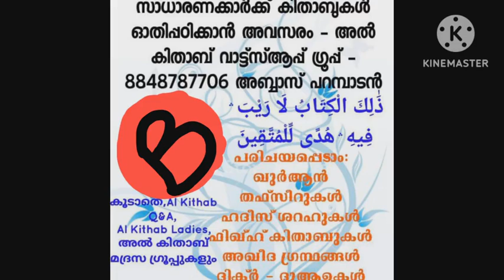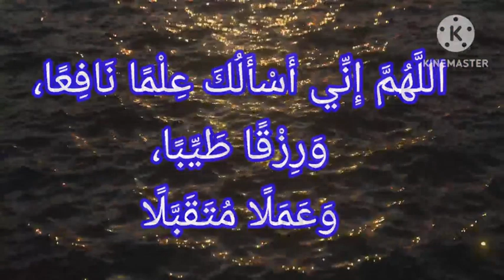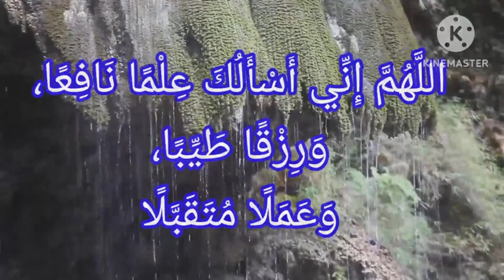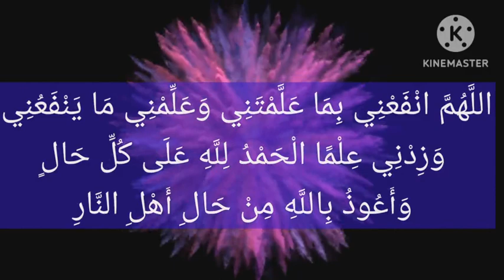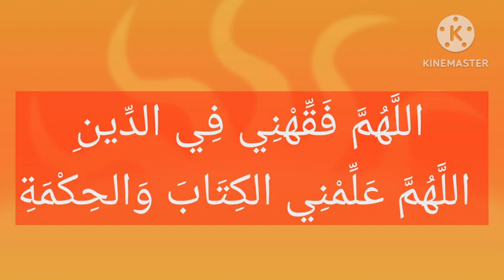اللَّهُمَّ إِنِّي أَسْأَلُكَ عِلْمًا نَافِعًا،وَرِزْقًا طَيِّبًا،وَعَمَلًا مُتَقَبَّلًا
السلام عليكم
Aഅൽ കിതാബ് വാട്ട്സ് ആപ്പ് ഗ്രൂപ്പിൽ അംഗമല്ലാത്തവർ മാത്രം ജോയിൻ ചെയ്യുക  :
الأدعية والأذكار
ദിക്റുകളും ദുആഉകളും പരമ്പര വിഷയം : *വിദ്യ നേടാനുള്ള പ്രാർത്ഥനകൾ*
ദിക്റുകളും ദുആഉകളും പരമ്പരയിലെ പഴയ ക്ലാസ്സുകളുടെ ലിങ്കുകൾ :
യു ട്യൂബ് ലിങ്ക് :
*ഇൽമും ഫഹ് മും വർദ്ധിക്കുന്നതിനുള്ള പ്രാർത്ഥനകൾ*:
الأدعية لزيادة العلم والفهم
1.
*ربِّ زِدْنِي عِلْمًا*
സാരം : റബ്ബേ, നീ എനിക്ക് അറിവ് വർദ്ധിപ്പിക്കേണമേ.
{ طـه:144}
2.
സുബ്ഹി നിസ്ക്കാരത്തിന്റെ സലാം വീട്ടിയ ശേഷം പ്രാർത്ഥിക്കുക:
സാരം :
അല്ലാഹുവേ! ഉപകാരപ്രദമായ അറിവും, നല്ല വിഭവവും, സ്വീകാര്യമായ കർമ്മവും ഞാൻ നിന്നോട് ചോദിക്കുന്നു.

3.
*اللَّهُمَّ انْفَعْنِي بِمَا عَلَّمْتَنِي وَعَلِّمْنِي مَا يَنْفَعُنِي وَزِدْنِي عِلْمًا الْحَمْدُ لِلَّهِ عَلَى كُلِّ حَالٍ وَأَعُوذُ بِاللَّهِ مِنْ حَالِ أَهْلِ النَّارِ*
സാരം : അല്ലാഹുവേ, നീ എന്നെ പഠിപ്പിച്ചത് എനിക്ക് ഉപകാരമുള്ള താക്കേണമേ, എനിക്ക് ഉപകാരമുള്ളത് നീ എന്നെ പഠിപ്പിക്കേണമേ, എനിക്ക് നീ അറിവ് വർദ്ധിപ്പിക്കേണമേ. എല്ലാ അവസ്ഥയിലും അല്ലാഹുവിനാണ് സർവ്വ സ്തുതിയും. നരകക്കാരുടെ അവസ്ഥ എനിക്ക് വരുന്നതിൽ നിന്ന് ഞാൻ അല്ലാഹുവിനോട് കാവൽ തേടുന്നു.

4.
*اللَّهُمَّ فَقِّهْنِي فِي الدِّينِ اللَّهُمَّ عَلِّمْنِي الكِتَابَ وَالحِكْمَةِ*
സാരം : അല്ലാഹുവേ, എന്നെ നീ ദീനിൽ (ഇസ്ലാമിൽ ) ഗ്രാഹ്യം ഉള്ളവനാക്കേണമേ, എനിക്ക് നീ വിശുദ്ധ ഖുർആനും ഹിക്മത്തും പഠിപ്പിക്കേണമേ
( ഈ പ്രാർത്ഥനാ വചനങ്ങളിലെ ആശയം നബിﷺ ഇബ്നു അബ്ബാസ് (റ) ന് വേണ്ടി പ്രാർത്ഥിച്ച വചനങ്ങളിലെ ആശയമാണ്.
(സ്വഹീഹുൽ ബുഖാരീ ഫത്ഹുൽ ബാരീ സഹിതം നോക്കുക

പ്രത്യേകം ശ്രദ്ധിക്കുക: നല്ല കാര്യങ്ങളിൽ മറവിയും അശ്രദ്ധയും വരുന്നത് പിശാചുമായി ബന്ധപെട്ട പരീക്ഷണമാണ്. അതിനാൽ പാപങ്ങളിൽ നിന്ന് വിട്ട് നിൽക്കലും അല്ലാഹുവിനെ ധാരാളമായി ദിക്ർ ചെയ്യലുമാണ് ഓർമ്മ ശക്തി വർദ്ധിപ്പിക്കാനും അശ്രദ്ധയും മറവിയും ഒഴിവാക്കാനുമുള്ള പ്രധാന മാർഗ്ഗം. അല്ലാഹു നമുക്കെല്ലാവർക്കും നാഫിആയ ഇൽമ് വർദ്ധിപ്പിക്കട്ടേ , ആമീൻ..
പഠിക്കുക
പകർത്തുക
പങ്ക് വയ്ക്കുക
بارك الله فيكم
അബ്ബാസ് പറമ്പാടൻ